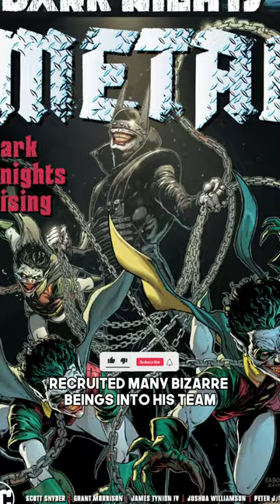Most Bizarre Batman Variant 😂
Song in the background is Shadow Lady by Portwave